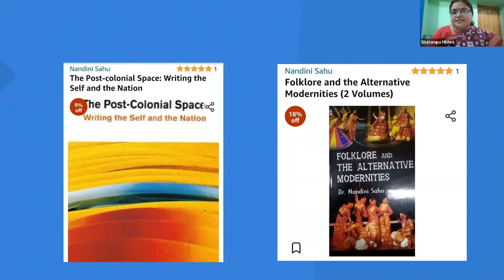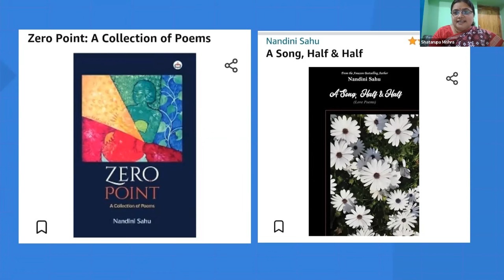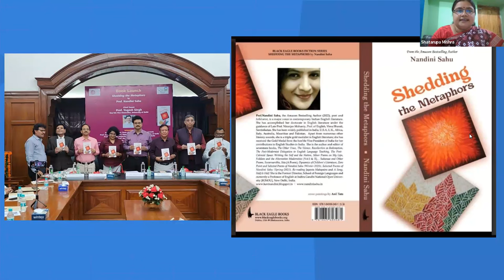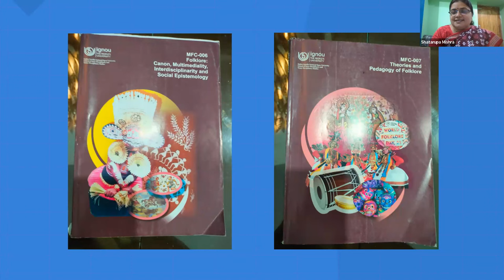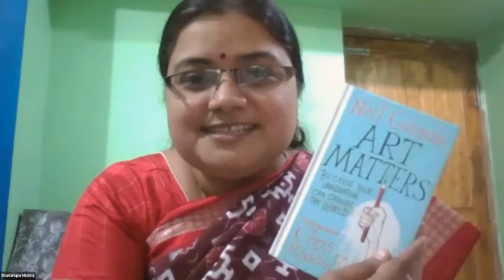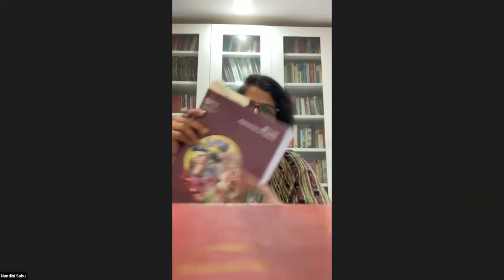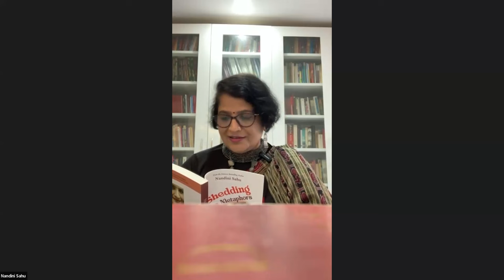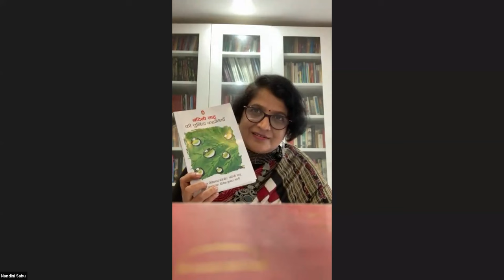Unmute Interview Series | Episode VII | Poet-Folklorist Dr Nandini Sahu | With Shatarupa Mishra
Unmute - Unravelling Art of Heart & Heart of Art
An Interview Series
All India Forum for English Students Scholars and Trainers (AIFEST)

In this 7th episode of 'Unmute', we are happy to introduce Dr Nandini Sahu, Professor of English, IGNOU, New Delhi who is an Author, Poet, Folklorist, and Theorist.

Dr Sahu is being interviewed by Shatarupa Mishra, Assistant Professor of English, Model Degree College, Deogarh, Odisha.